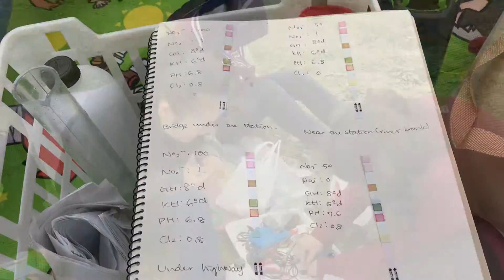Seisen Grade 11 IB DP Group 4 Project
Our Grade 11 students are taking on the IB DP Group 4 Project by designing experiments to address sustainability in their local environment. They spent the day carrying out their investigations at the Tama river in Futako Tamagawa. Their findings will be presented at the annual Seisen Big Science Day in March of 2017.